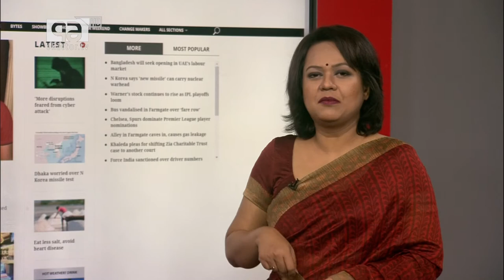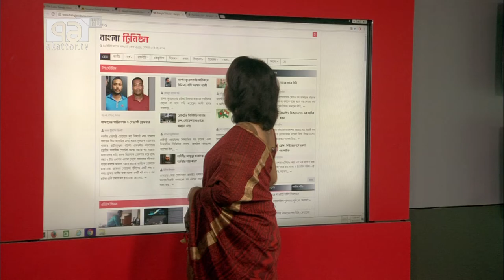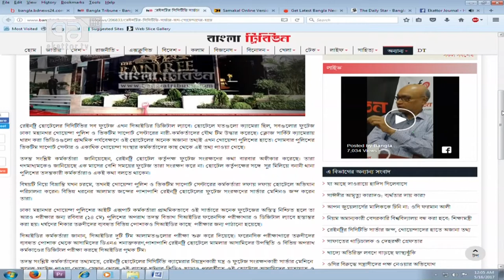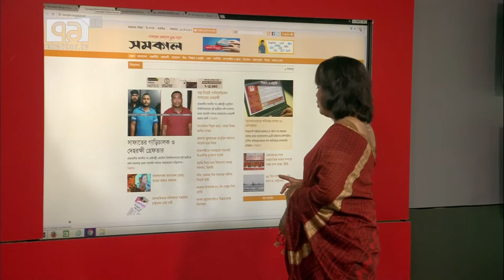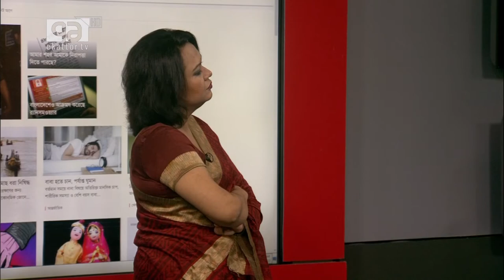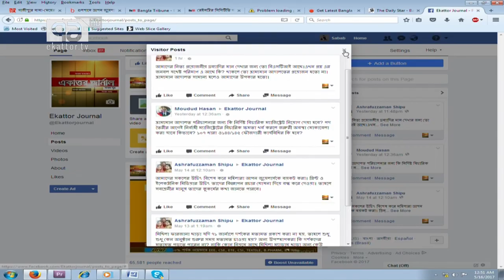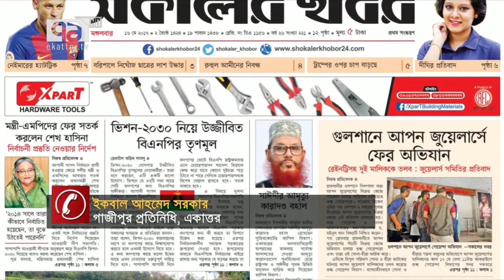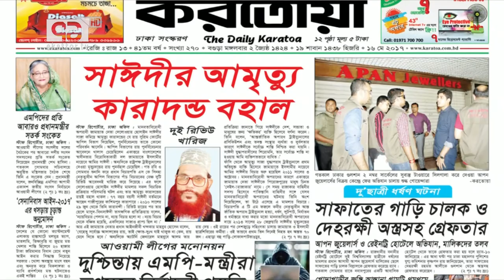Ekattor Journal With Arif Jebtik & Masud Kamal 15 May 2017